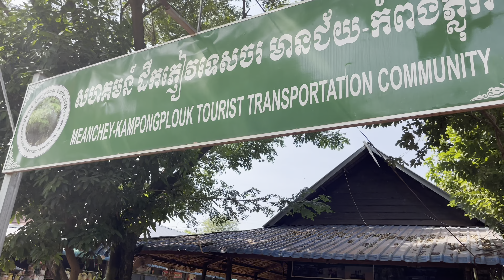Exploring KAMPONG PHLUK FLOATING VILLAGE | SIEM REAP PROVINCE | CAMBODIA 2022